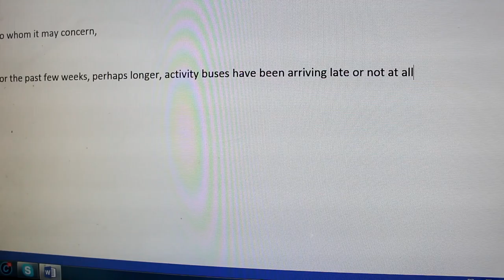Trailer of Me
A glimpse of my life in 2 minutes.